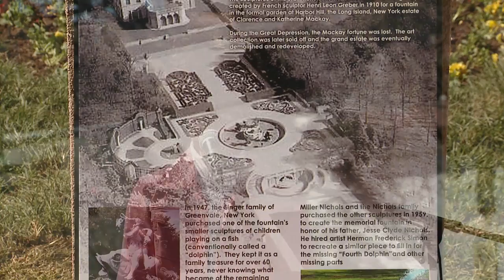Fountain Day 2015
Kansas City's Fountain Day 2015 was celebrated on April 14, 2015, in front of the iconic and recently restored JC Nichols fountain on the Plaza.